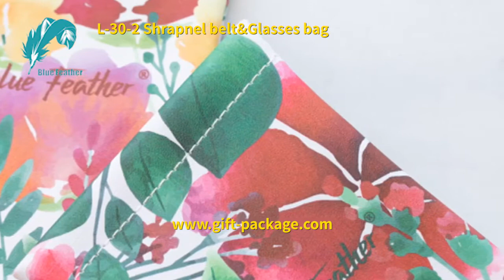Glasses bag made of PU material Soft Colorful Canvas Sunglass Bag Pouch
The Glasses bag made are fully fitted to the glasses, which can bring a full range of safety protection to the glasses. The leather sunglasses pouch has six colors with fresh patterns, which will bring joy to your study and tour. This pair of glasses is not only practical, beautiful design can become your fashion collocation. The glasses box made of fine texture material, and every detail is handled with great craft. It won’t be occupied too much space in the bag for its tiny size, so it can be used at any time with ease.